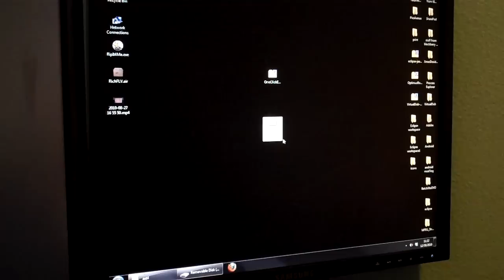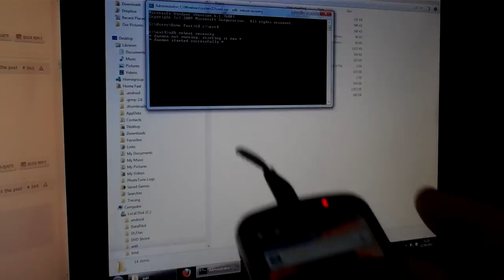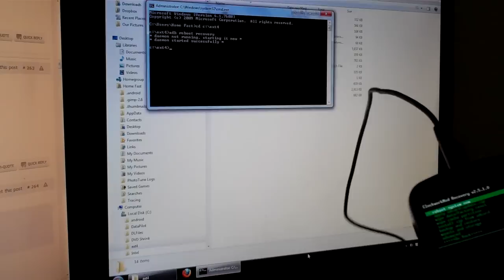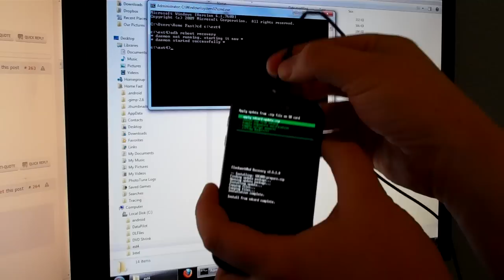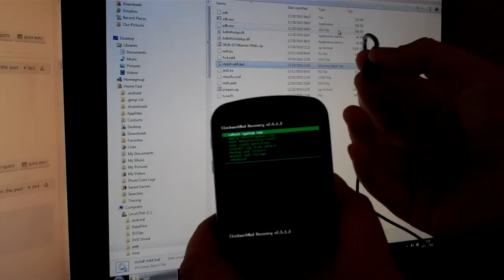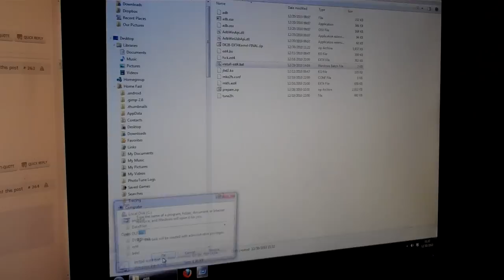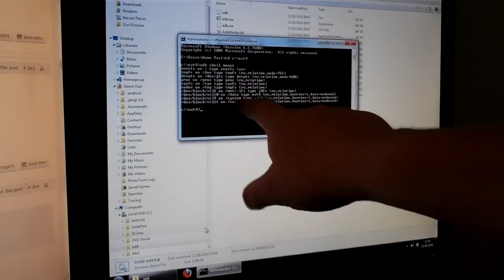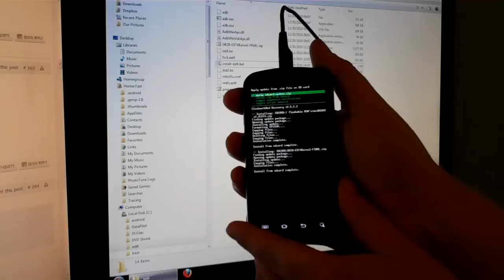TUTORIAL - Installing ext4 file system on Epic 4g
Video tutorial showing step-by-step how to install dameon87's one-click ext4 file system.